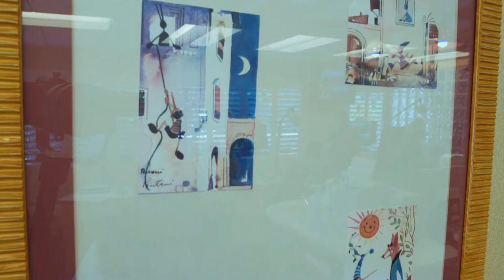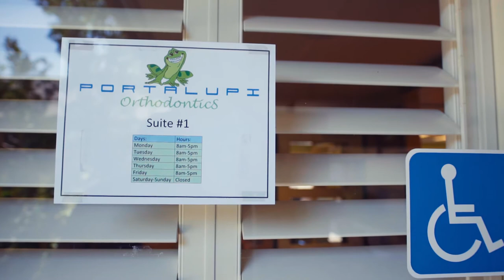DR Portalupi Woodland Orthodontics | Invisalign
1. PATIENT FIRST PRIORITY: We don’t just say we are committed to customer service, we live it. We are truly dedicated to making the patient experience the best we can and we are always looking for feedback on how we can do better.
2. GOAL CENTERED PRACTICE: We do much more than just straighten teeth. Dr. Portalupi does a thorough in depth examination, and discusses multiple treatment options that lead us to achieve these goals:
A BEAUTIFUL SMILE (of course, DENTAL ESTHETICS)
NICE FACIAL BALANCE ( FACIAL ESTHETICS)
HEALTHY GUM TISSUE (PERIODONTAL HEALTH)
HEALTH JAW JOINT (TMJ)
A HEALTHY BITE (FUNCTIONAL OCCLUSION)
A HEALTH AIRWAY
STABILITY (LASTING RESULTS)
SATISFACTION OF THE PATIENT’S WISHES (ADDRESSING THE “CHIEF COMPLAINT”)

3. INCREDIBLE EXPERIENCE:
Dr. Portalupi was a general dentist prior to his Orthodontic Residency Program at U. of the Pacific Dugoni School of Dentistry. He has practiced orthodontics and TMJ Therapy in Woodland since 1989.
Dr. Portalupi attends multiple Continuing Education Seminars and Conferences every year to stay on top of the cutting edge of the profession and sharpen his skills, judgment, and expertise
Dr. Portalupi is considered a respected resource for knowledge sharing his experience in multiple lectures, study clubs, and workshops with fellow professionals
Dr. Portalupi is an expert in Traditional Braces with Wires and Brackets, Invisalign, TMJ Services, and Jaw Surgery Cases

4. BOARD CERTIFIED: Dr. Portalupi is a graduate of a two year post-graduate university orthodontic specialty residency program and one of the few orthodontists in the region who is certified by The American Board of Orthodontics (ABO)
5. ACCELERATED ORTHODONTICS: We value your time and are constantly striving to deliver our patients fantastic results in the shortest amount of time utilizing “optimal efficiency practices.”
6. FLEXIBLE FINANCING: Dr. Portalupi does not want finances to get in the way of you obtaining the great services we offer at our practice. If you want treatment with us, we will do all we can to find a way you can afford it.
7. CUTTING EDGE TECHNOLOGY:
ICAT FLX 3-D Cone Beam Imaging
Propel V-Pro5, Propel MOP (micro-osteo perforations) and Acceladent for accelerating treatment
TAD’s (temporary anchorage devices)
Invisalign
Self-ligating brackets by Forestadent with German Precision
The Dr. Roncone PDS (Physiodynamic System)